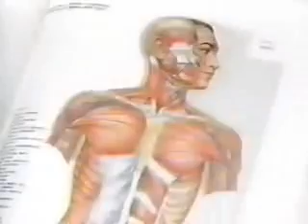That annoying Encyclopedia Brittanica kid with the report due on space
Where did they find this guy, the pretentious asshole store?

Trivia: the voiceover person, Stan Freberg, is a total legend, and this kid is apparently his son in real life.

Archive of videos I have saved for decades. Many videos are extremely old, some created on 1990s computers, and some more recent. I used to mass download videos off websites back then and actually I haven't seen many of these until now. I don't remember where a lot of them came from either. Some were digitized off a VCR in an attempt to save degrading cassettes.